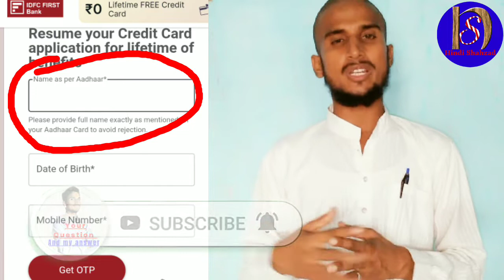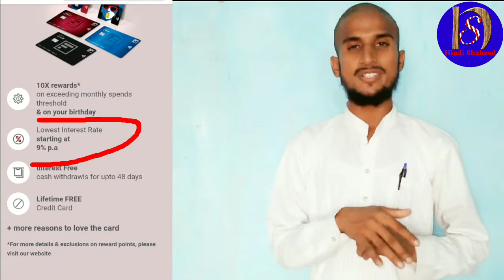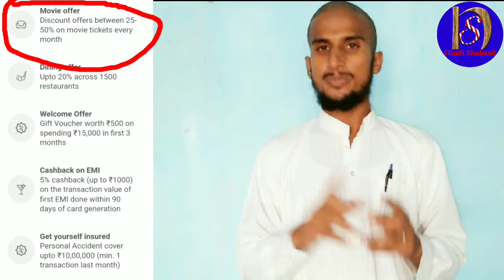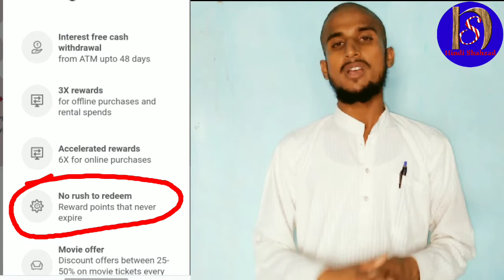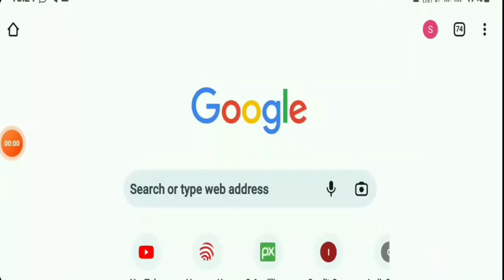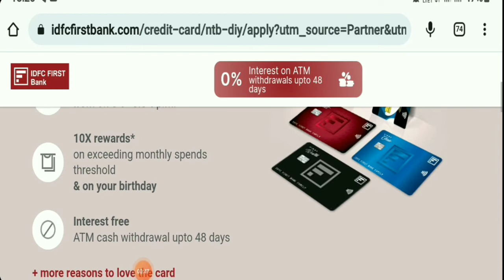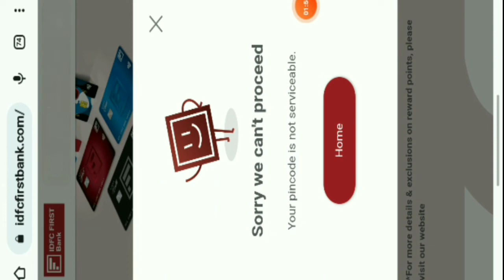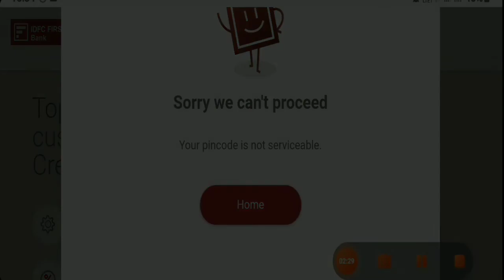How To Apply IDFC FIRST Bank Credit Card 2022 | idfc first bank क्रेडिट कार्ड कैसे अप्लाई करें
This is a video about the Idfc credit card and the benefits of applying for it.

In this video, I'm going to show you how to apply for an Idfc credit card that will save you money and time. You'll learn about the benefits of the card and how to get a card of your own. Apply today !